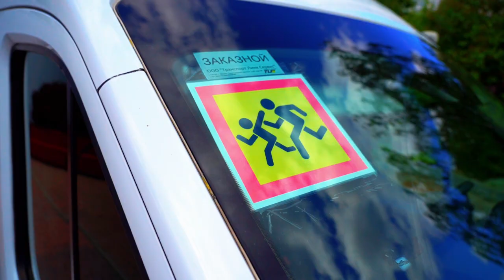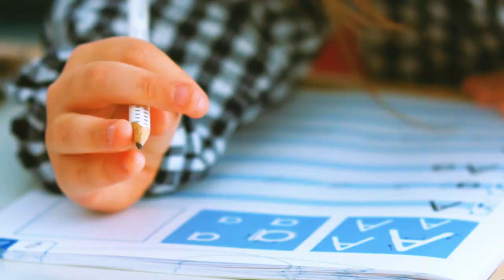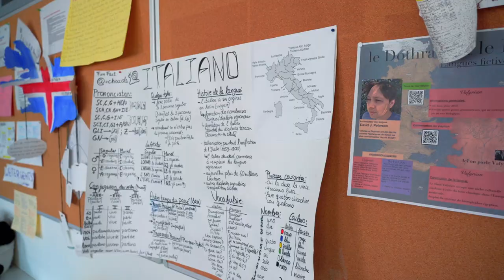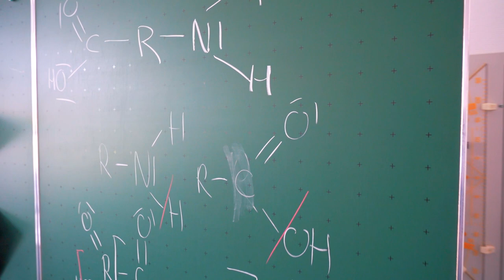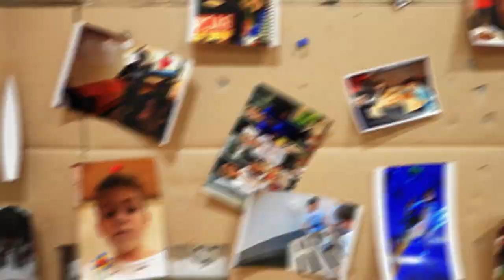Die Deutsche Schule Moskau stellt sich vor.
Schüler aus unseren verschiedenen Jahrgangsstufen führen Sie durch unsere Schule.